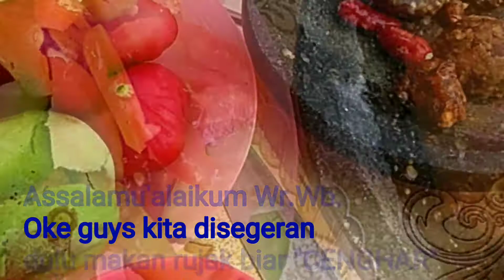WAJIB DICOBA!!! RUJAK MANGGA SEGER BANGET PIKIRAN KEMBALI "CENGHAR"